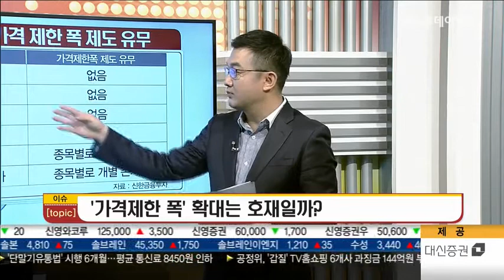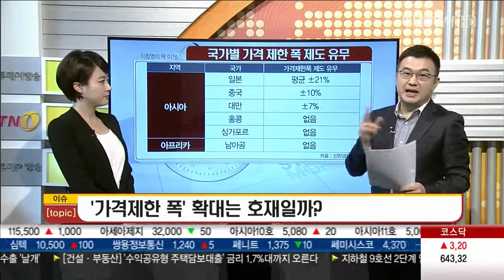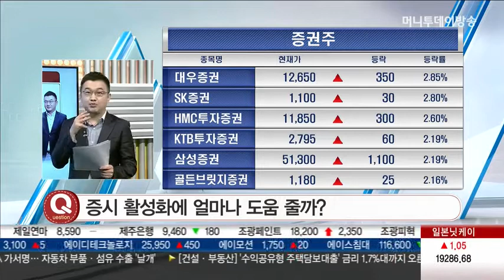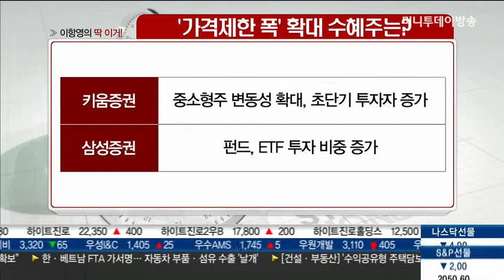딱 이거 ‘가격제한 폭’ 확대는 호재일까? - 이항영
PDP안통S ‘가격제한 폭’ 확대
-6월 15일 시행 잠정 결정
-현재 ±15%에서 ±30%로
-1998년 이후 17년만의 확대(코스피)

-초보 투자자에는 위험 요인 될 수도
-증권사에 도움? ‘글쎄’(신용대출 이자 비중 커)
-호재란 인식에 무조건적 동의 어려워
-장기적으로는 주식 변동성 낮아질 가능성

통S ‘가격제한 폭’ 확대 수혜주는?
키움증권
중소형주 변동성 확대, 초단기 투자자 증가
삼성증권
펀드, ETF 투자 비중 증가